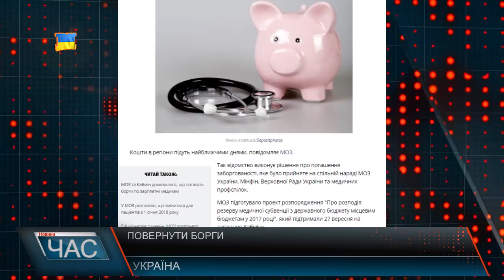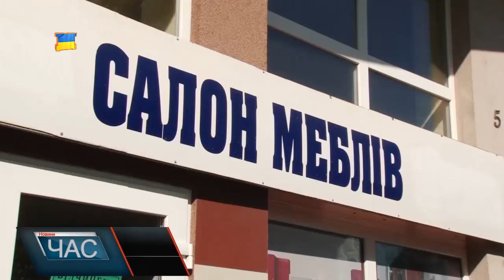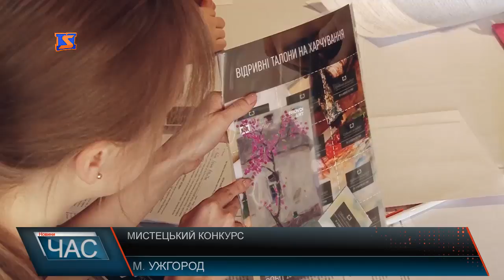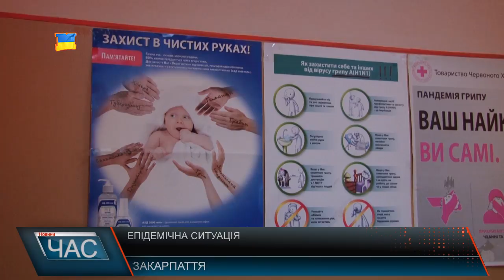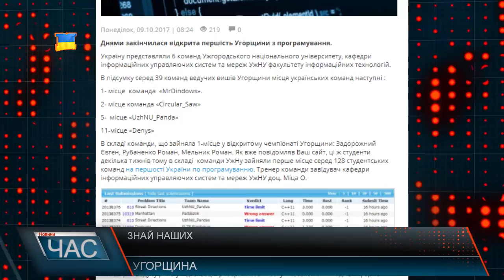Програма “ЧАС”. Hовини Закарпаття за 09 жовтня 2017 року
Кілометрові черги. Затор із вантажівок сягнув 10ти км
Засідання суду. Розглядали скандальну справу за участі підприємця та муніципалів
Срібний мольберт. На Закарпатті старував наймасштабніший арт-захід
Візит в УжНУ. Зустріч Вишеградської 4-ки та керівництва вишу
«Бобовищенське гроно». На Мукачівщині пройшов фестиваль виноробів
Слінгоносіння. Закарпатські матусі розказують про переваги слінгу